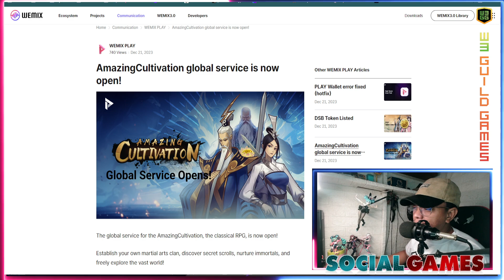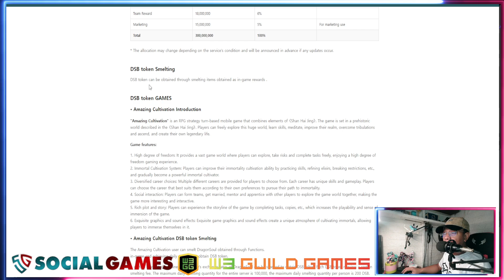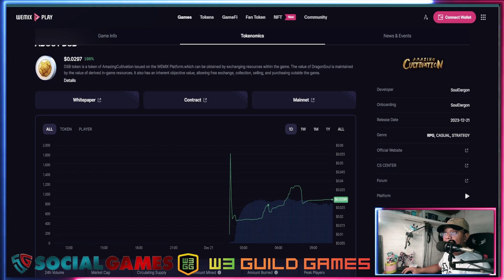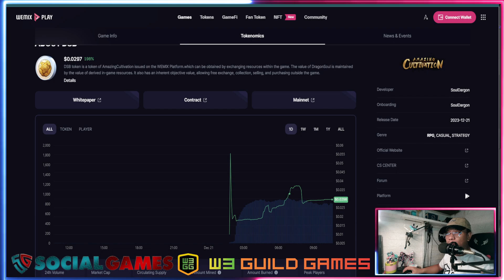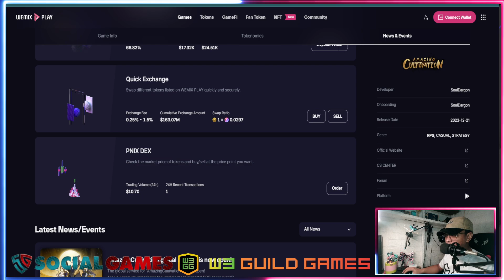Amazing Cultivation NFT Wemix How to Earn Link Wallet etc.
Code: - 99f4894f
2. Barrow Your NFT
3. Do 15 Challenges
4. Join FUGG-PH Club

For StreamPlays Partners and Promotions:📢